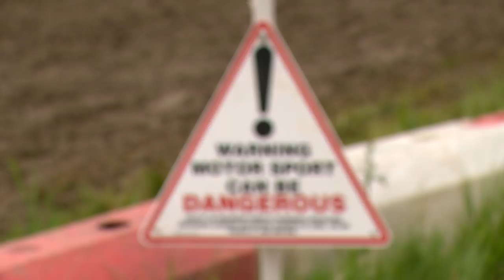The joys of Lawnmower racing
What could be better than racing your lawnmower around a very wet field in Sussex, England?

Lawnmower racing is a form of motorsport in which competitors race modified lawnmowers, usually of the ride-on or self-propelled variety. The original mower engines are retained, but blades are removed for safety. The sport attracts all ages and is usually entered into in a spirit of fun rather than extreme competitiveness, though many participants do take it seriously.

The earliest record of an organised race involving lawnmowers in the United Kingdom is in 1968 when the Ashton on Mersey Cricket Club organised a sporting event by the name "Lawn Mower Grand Prix" for the benefit fund of Lancashire cricketer Ken Higgs. The event was won by Daily Mirror journalist Roy Allett and Jimmy Savile came third. Savile reportedly prayed before competing and remarked that he has never driven a lawnmower before, "How can you mow in a council flat?"

The British Lawn Mower Racing Association (BLMRA) was formed in 1973 by Rally co-driver Jim Gavin. Jim and a bunch of fellow sporting enthusiasts were bemoaning the prohibitive costs of getting involved in any kind of motorsport whilst enjoying a pint at The Cricketers Arms in Wisborough Green, West Sussex. They looked across the village green and noticed the groundsman mowing the cricket pitch. Realising that everyone had a lawnmower in their garden shed they asked themselves: Why not race them? A local venue was found and 80 mowers turned up for that first meeting.

There are now several Lawn Mower Racing clubs in the UK with slightly differing construction rules but a similar ethos that events should be professionally run and costs kept to a minimum. Racing tends to take place in bare fields, with the track marked in a temporary fashion typically using bales or plastic blocks. The racing format is generally either sprint or endurance, although fun races take various formats including relay and last man standing. There are various championships held throughout the racing season.

Initially, mowers were self-propelled models such as the Suffolk Punch which were re-geared and required the operator to run behind. These quickly gave way to larger cylinder mowers with towed seats which are now referred to as Group 2. Groups 3 and 4 followed in time, these are wheel driven ride-on mowers, Group 3 being an open engined garden rider (typically the Westwood Lawnbug) and Group 4 being a lawn tractor. All mowers must have their blades removed, retain specified original components such as their chassis, bonnet and drive configuration. Engine regulations vary between clubs, but these are standard lawnmower type engines with little or no modification or tuning. Given the right track conditions, mowers can reach speeds of up to 50mph although track design serves to limit this and ensure that driver skill remains an important element of the sport.

One of the best-known events is the annual BLMRA 12 hour endurance race which has been held near Wisborough Green since 1978. The first such event was won by Sir Stirling Moss, Derek Bell and Tony Hazlewood (designer and builder of the Westwood Lawnbug). Actor Oliver Reed also participated. The event attracts participants from other British clubs and from all over the world, including competitors from France, Belgium, Germany, Luxembourg, Finland and the United States. 2018 saw the win taken by an overseas entrant for the first time in the event's history when it was won by a team from Luxembourg. The current distance record over the 12 hours sits at 354.5 miles.